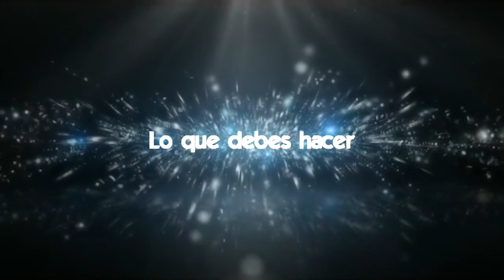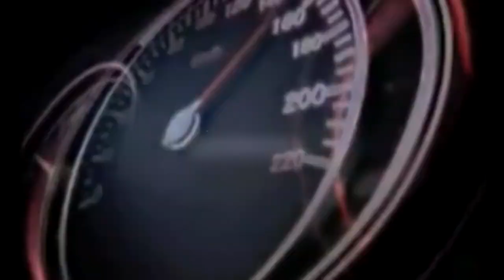Carros Ecologicos ""EcoCar"" LOS AUTOS DEL FUTURO